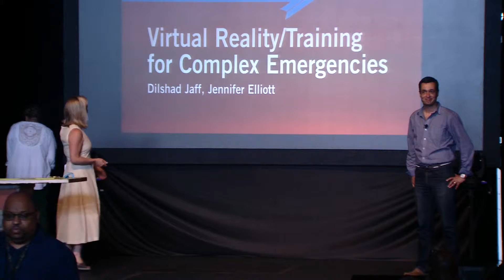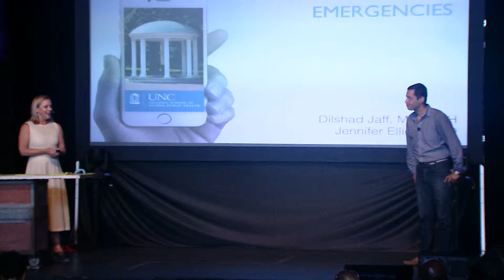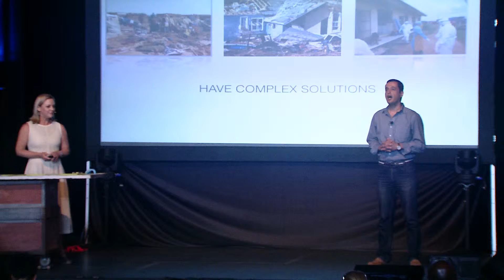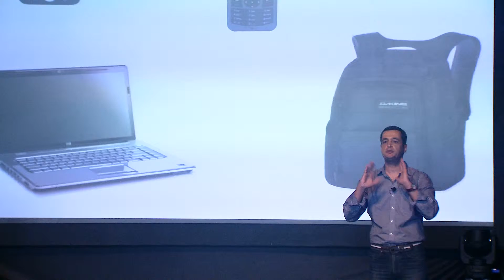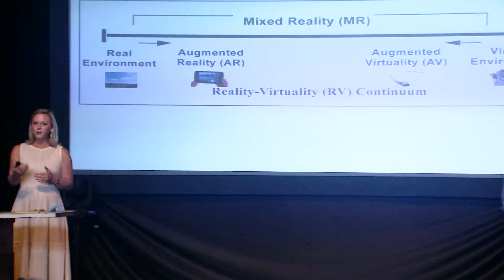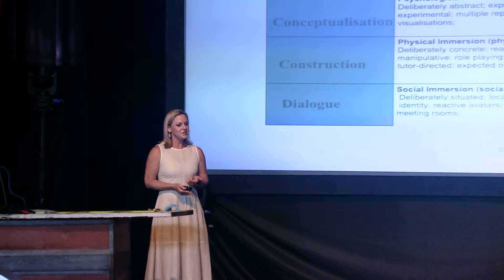Virtual Reality/Training for Complex Emergencies | Dilshad Jaff and Jennifer Brammer Elliott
SwitchPoint 2016 speaker Jennifer Brammer Elliott (@JB_Elliott) is an assistant professor and coordinator for curriculum and pedagogy at UNC-Chapel Hill’s Gillings School of Public Health who has a passion for games, simulations, and augmented and virtual reality. She discusses how virtual reality can recreate high-intensity environments and situations and help students practice higher level skills.

Dilshad Jaff is a research advisor for conflict prevention and disaster preparedness at UNC-Chapel Hill’s Gillings School of Global Health's Global Gateways. In their Switchpoint 2016 presentation, Jaff shares his first-hand experience about the disconnect between training and reality in complex emergencies.